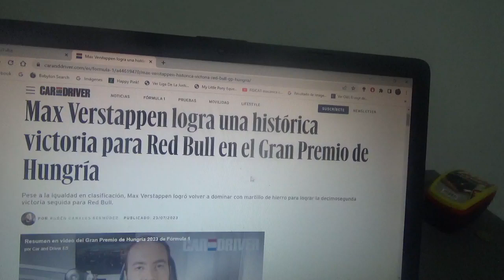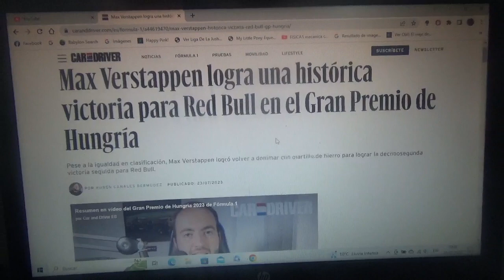Resumen GP de Hungría 2023 de F1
Un breve resumen de lo que fue la competencia del Gran Premio de Hungría en Budapest en el Hungaroring que fue ganada por el actual bicampeón mundial neerlandés oriundo de Hasselt Bélgica Max Emilian Verstappen seguido del británico de Mclaren Lando Norris y del mexicano también de Red Bull Racing Sergio "Checo" Pérez 2do y 3er lugar respectivamente